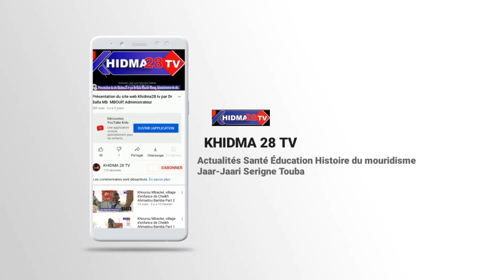Mariage de Mame Diarra Gueye Mboup 17 Décembre 2022 Témoignages des parents à Daaray Hizbut Tarkhiyy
Mariage de Mame Diarra Gueye Mboup 17 Décembre 2022 Témoignages des parents à Daaray Hizbut Tarkhiyya; témoignages des parents de la mariée, avec la couverture de Khidma28